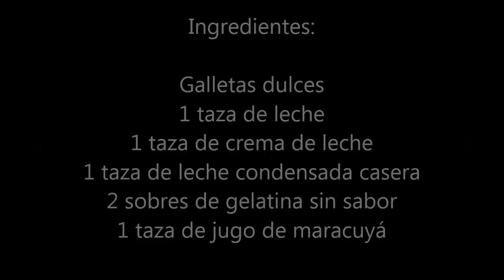Cómo preparar postre de maracuyá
En este video te enseño cómo hacer un delicioso postre de Maracuyá, vamos a utilizar leche condensada casera la cual encuentras cómo hacer en un video en nuestro canal, más abajo te dejo el link. angelacocinadeliciosa.

👩‍🍳 Receta:

Galletas dulces cuadradas
1 taza de leche
1 taza de crema de leche
2 sobres de gelatina sin sabor
1 taza de jugo de maracuyá